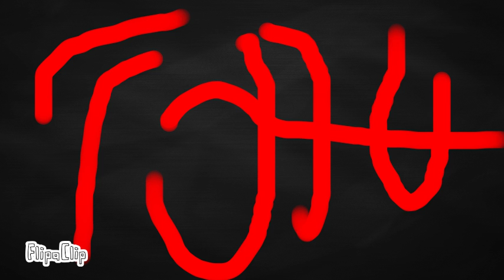Blue Vs Red The Movie